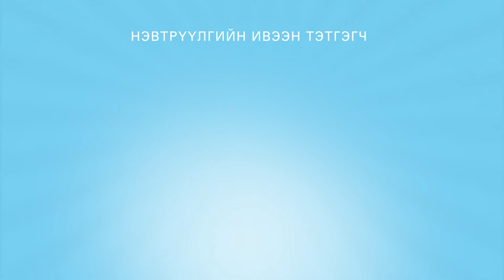Авьяаслаг багачууд | дугаар 166 | Л. Анужин